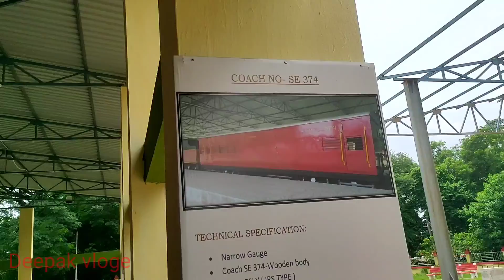BARIPADA RAILWAY 🚂🚃 HERITAGE MUSEUM ||STEAM TRAINS SINCE-1904.MAYURBHANJ-THE LAND OF ART AND CULTURE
BARIPADA RAILWAY 🚂🚃 HERITAGE MUSEUM 🖼️ ||STEAM TRAINS SINCE -1904.MAYURBHANJ-THE LAND OF ART AND CULTUR